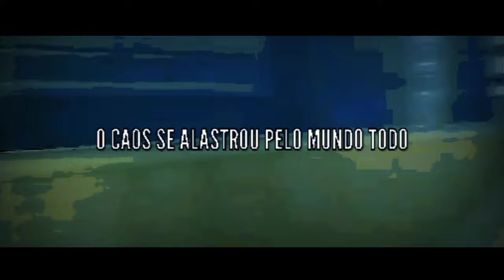Skibidi's Vs CameraHeads (Skibidi Toilet) - Caos | Gab Tennyson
- Me ouça nas outras plataformas
[Entre Outros...]

Skibidi's Vs CameraHeads (Skibidi Toilet) - Caos | Gab Tennyson (Rap do Skibidi Toilet)

- Informações -

Beat, Letra, Voz, Mix & Master, Edição e Thumb por Gab